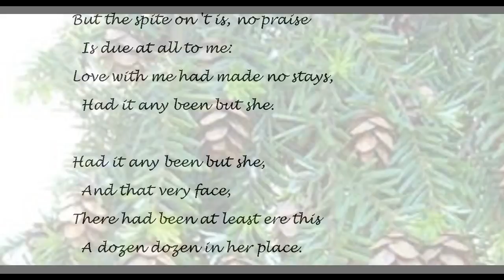"The Constant Lover," by Sir John Suckling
Poem, from the 17th century and in the public domain. Recording is mine. Images from wikimedia commons.